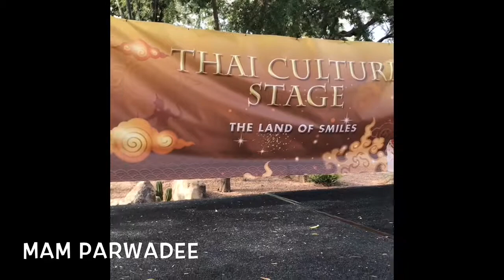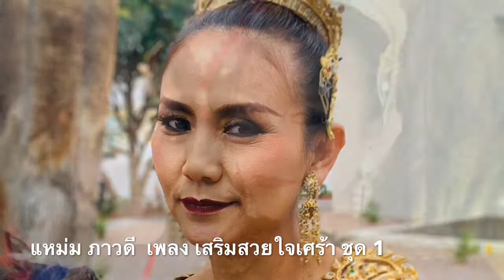รวมเพลงช้าแหม่มภาวดี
ฟังเต็มๆๆร่วมเพลงหวาน แหม่ม ภาวดี ขั่วฮักสะพานใจ /ขอบใจลูกค้า/เพลง แม่/น้องรับบ่ได้/เสริมสวยใจเศร้า/มัคบ่าวแก่